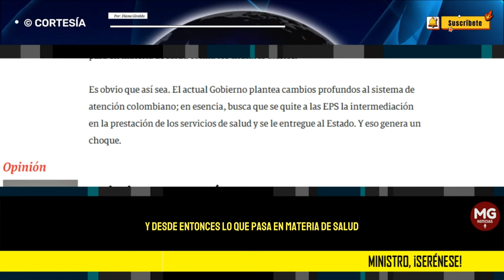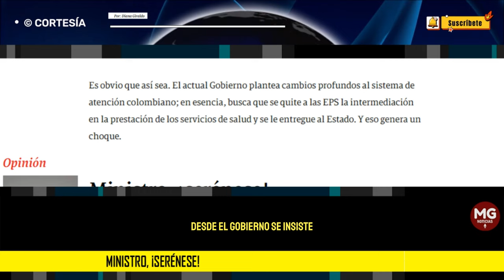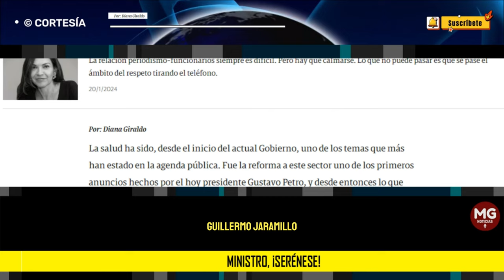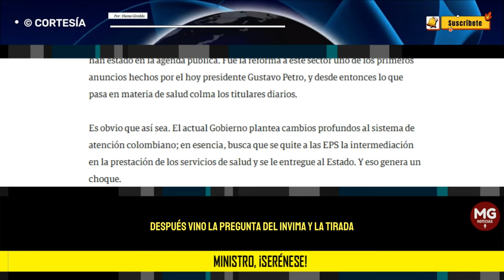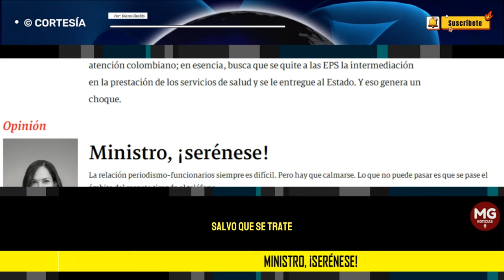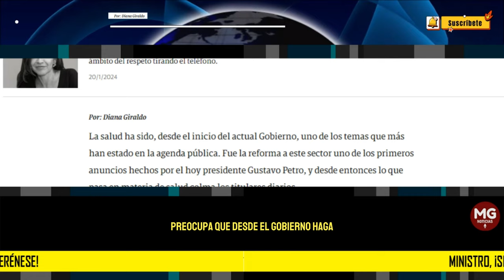MINISTRO, ¡SERÉNESE! 📌 Columna de Diana Giraldo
La relación periodismo-funcionarios siempre es difícil. Pero hay que calmarse. Lo que no puede pasar es que se pase el ámbito del respeto tirando el teléfono.
columna DIANA GIRALDO para SEMANA